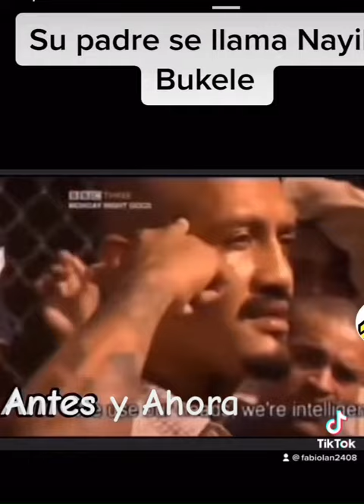MARAS ANTES Y DESPUES / SE LES TERMINO LA FIESTA